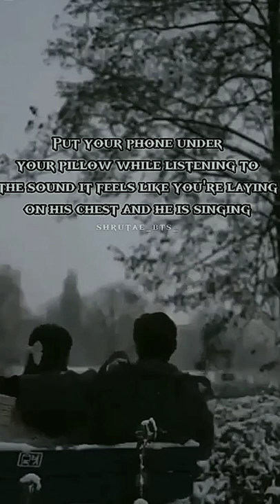(Jimin Version) Put Your Phone Under Pillow While Listening This Song..❤️(Credit Goes To Real Owner)